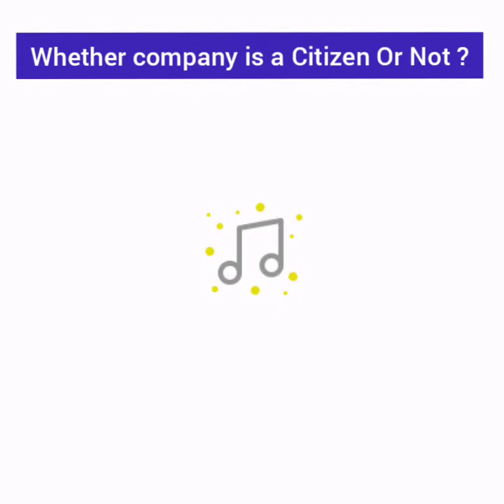# 31 | IS COMPANY A CITIZEN OF INDIA | DISCUSSED AT LENGTH | CS CA CMA CBSE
Provide us your Feedback in the Comments section.

Musician: @iksonofficial

Musician: @iksonofficial

Musician: @iksonofficial

Musician: @iksonofficial